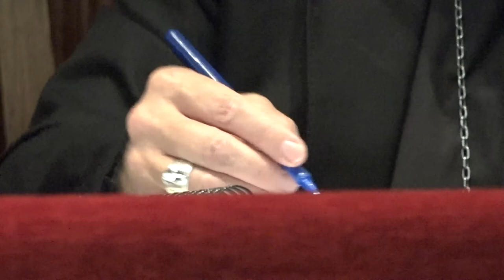'Liturgia, culmen y fuente de la misión evangelizadora de la Iglesia’ | Jornada 3 (Parte 1/2)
En el inicio del curso 2022/23, la Diócesis de Vitoria organizó del 20 al 22 de septiembre las Jornadas Pastorales 'Vivir y celebrar la fe’. Enmarcadas en la Carta Apostólica del Papa Francisco 'Desiderio desideravi’,  D. Alejandro Pérez Verdugo, sacerdote, doctor en Sagrada Liturgia y delegado de Liturgia de la Diócesis de Málaga, estuvo a cargo de estas tres charlas con la Liturgia como tema central.

Jueves 22 de septiembre, 'Liturgia, culmen y fuente de la misión evangelizadora de la Iglesia’:
1.De la lex orandi a la lex vivendi para la misión.*
1.1 Ite, missa est.*
1.2 La vida litúrgica, punto de partida de la conversión pastoral.*
2. Proyección de la liturgia en la vida y misión de la Iglesia: liturgia y caridad.*
2.1 Una comunión litúrgica para una vida misionera.*
3. Una liturgia evangelizadora y misionera para celebrar y vivir la fe.
3.1 Sugerencias y concreciones para la celebración litúrgica.

(*) En este vídeo se tratan los temas 1, 1.1, 1.2, 2 y 2.1.

Más información sobre las Jornadas Pastorales de inicio de curso 'Vivir y celebrar la fe’